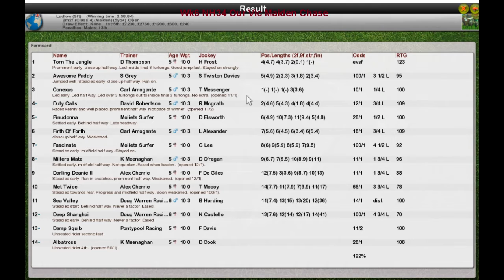Wk6 NH34 Our Vic Maiden Chase